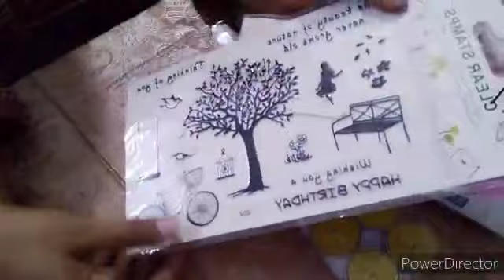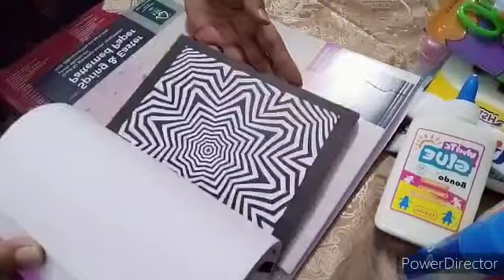My Art And Craft Treasure | My Art Supplies |My Art Collection |Useful Art And Craft Material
Hello my lovely friends,Welcome to Durdana Madni Channel. Today I will show you my precious art and craft treasure.

Durdana Madni
From - Karachi ( Pakistan)